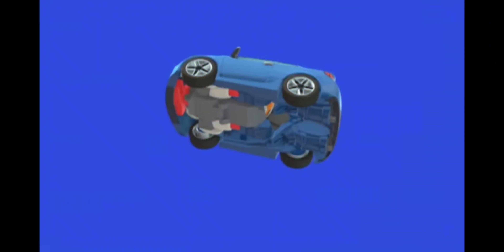Tobot X And Y Evolution And Transformation Reversed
let's be honest I'm addicted to Reversed videos lol